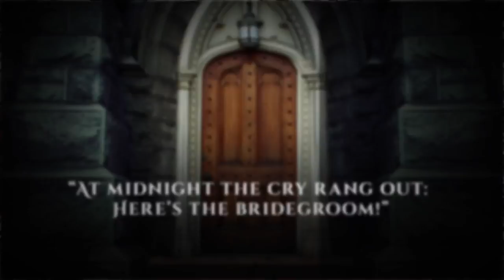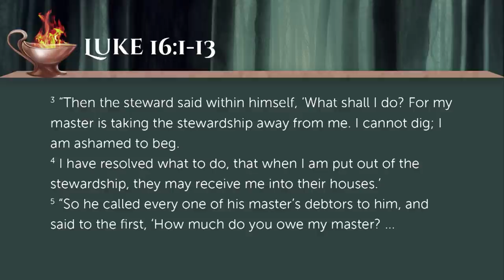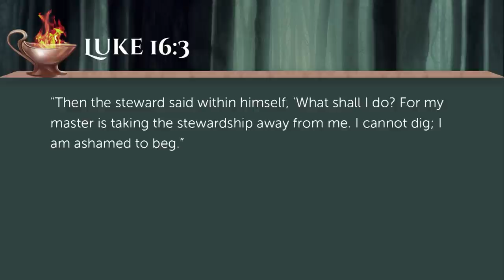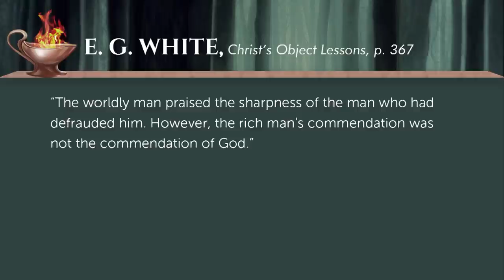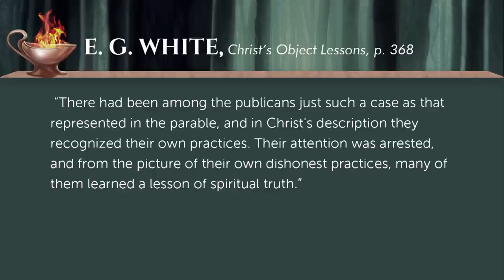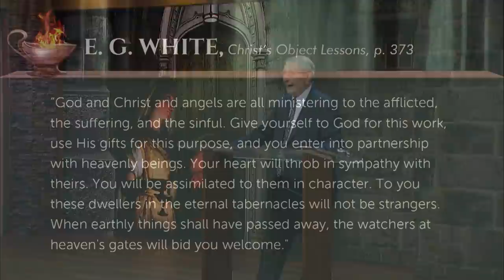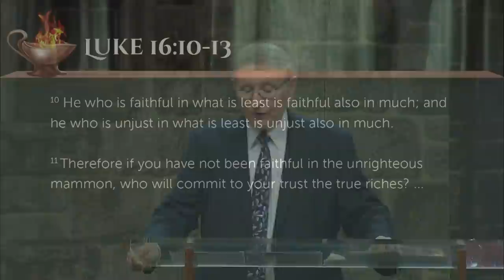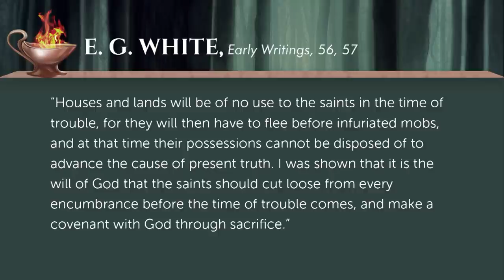Lessons for the Sons of Light | Pastor Stephen Bohr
OFFICE HOURS
Monday - Thursday 8:00 am to 6:00 pm PST

Closed Friday, Saturday, Sunday, and Holidays

Toll Free Number: (888)REV-1412

ADDRESS
5949 E. Clinton Ave Fresno CA, 93727